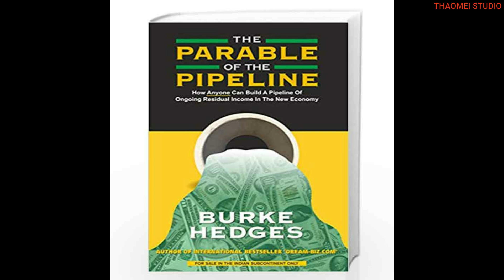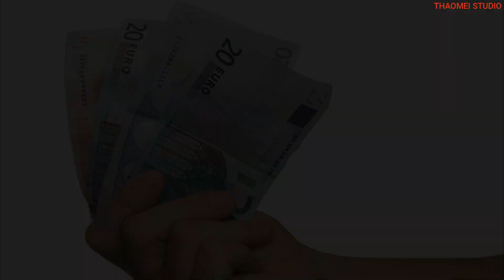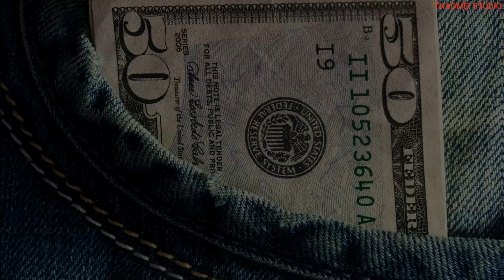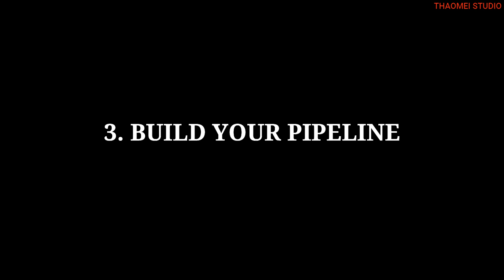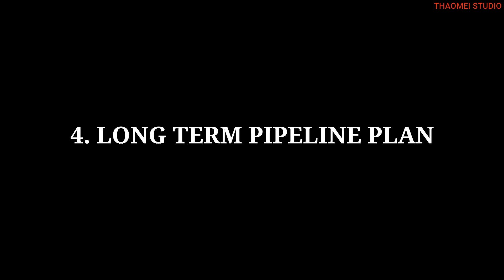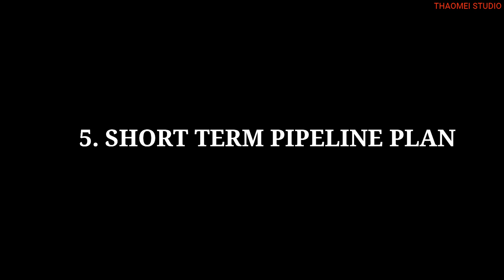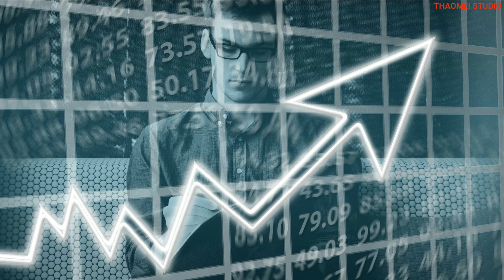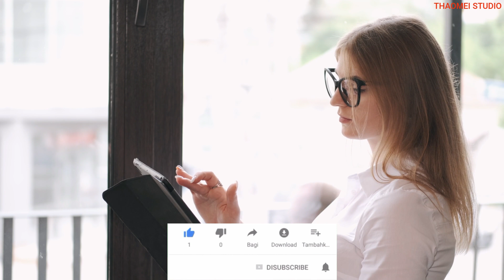Best life changing story. THE PARABLE OF PIPELINE/BOOK SUMMARY in MANIPURI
This video will give you a very important lesson in your life.

Welcome to
THAOMEI STUDIO

'The Parable of pipeline' is one of the simplest and best book on financial knowledge. In this book, author Burke Hedges tell a story about two friend with same aim but different ideology. And you can know which ideology win.

So, in this video you will get the summary of the story and six important points. So, enjoy this video.